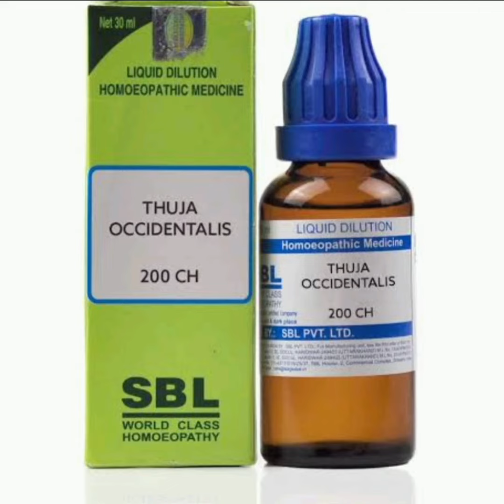☘️ How to grow Thuja plant/ Thuja care/ Thuja homoeopathic medicine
Thuja occidentalis, also known as northern white-cedar, eastern white-cedar, or arborvitae, is an evergreen coniferous tree, in the cypress family Cupressaceae, which is native to eastern Canada and much of the north-central and northeastern United States. It is widely cultivated as an ornamental plant.

Thuja Occidentalis Mother Tincture is an excellent homeopathic remedy which is used for treating multiple health complications. It is primarily used to treat rheumatic and arthritic pains and improves mobility. It can also be used to treat infections of the skin and formation of warts and painful swelling on the skin.